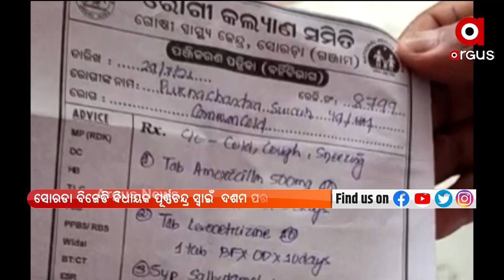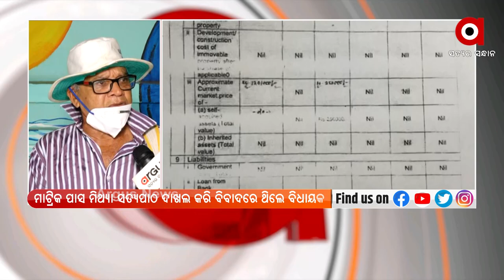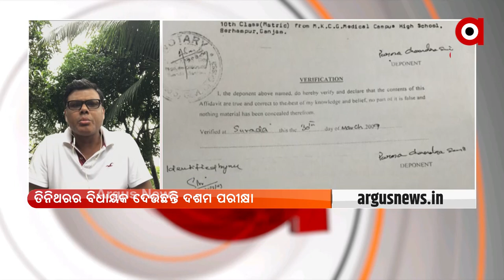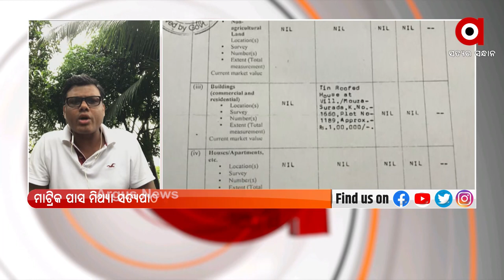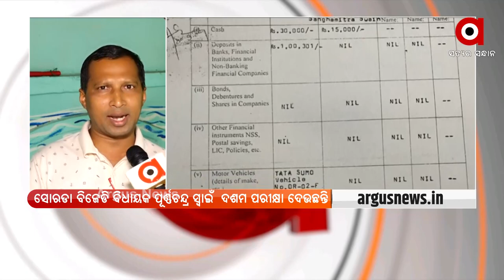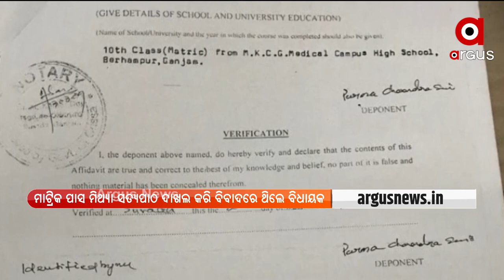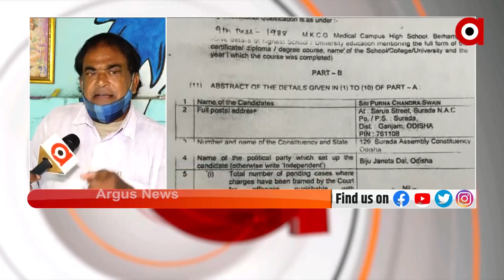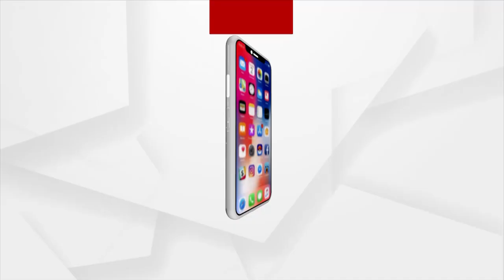ମନ୍ତବ୍ୟ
ଖୁସି ନଥିଲେ ପରୀକ୍ଷା ଦେଲେ